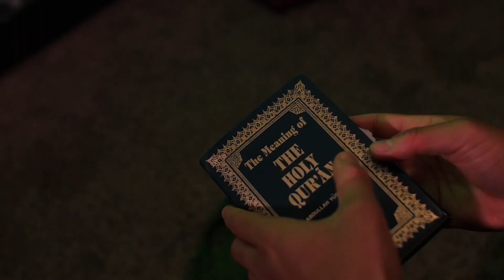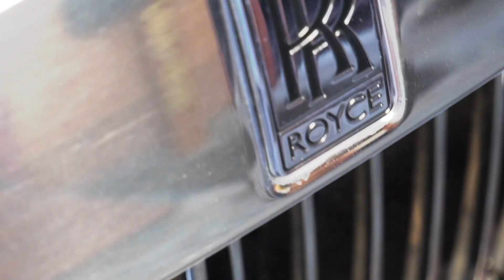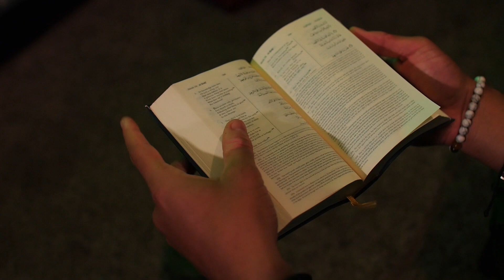Iceman ft. Prodigal Sunn & Kamoflage - Immaculate Timing (Official Video)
Official video for Immaculate Timing off of Iceman's new album Stay Dangerous.